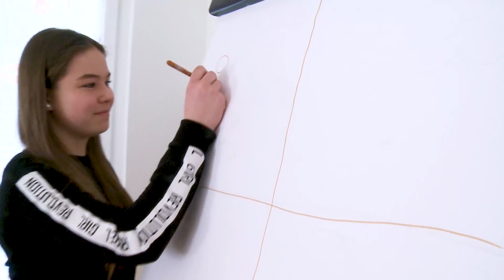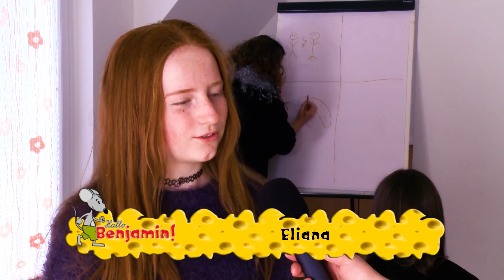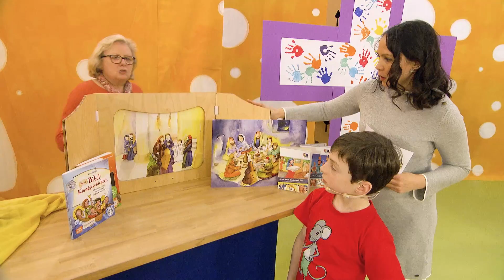Hallo Benjamin! Kinderkirche - Fernsehsendung für Kinder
Schau doch mal auf unserer Webseite vorbei Hier gibt es noch jede Menge mehr zu entdecken!

Kinderkirche kann ganz unterschiedlich sein. Gemeint ist damit ein extra für Kinder gestalteter Gottesdienst. In den evangelischen Kirchen findet der Kindergottesdienst während oder auch zeitlich versetzt zum Gottesdienst der Erwachsenen statt. Hier steht gemeinsames Singen und Beten im Mittelpunkt. Ergänzt wird der Gottesdienst von Erzählungen und Geschichten aus der Bibel. Diese sollen die Grundlagen des christlichen Glaubens näher bringen.

In Benjamins Kindersendung ist diesmal Elisabeth Andersen zu Gast. Sie macht schon seit 20 Jahren Kinderkirche. Von ihr erfahren wir, wie ein Gottesdienst speziell für die Kleinen so abläuft. Außerdem erklärt sie, welche Gegenstände dabei eine wichtige Rolle spielen. Des Weiteren versuchen die Kinder im Spiel, allein durch die richtigen Fragen Figuren aus der Bibel zu erraten.

Benjamin ist die evangelische Kinderzeitschrift für Kinder von 5 bis 11 Jahren. Sie bietet eine Fülle an Bastel- und Spieletipps, Vorlesegeschichten, einfachen Kochrezepten und Wissensseiten zu Themen wie etwa Freundschaft, Schule, Familie, aber auch über Medien, Tiere und zum Sternenhimmel. Rund um das Kirchenjahr können Kinder mit Bibelgeschichten, Gebeten und vielen Mitmach-Seiten den Glauben entdecken und vertiefen.